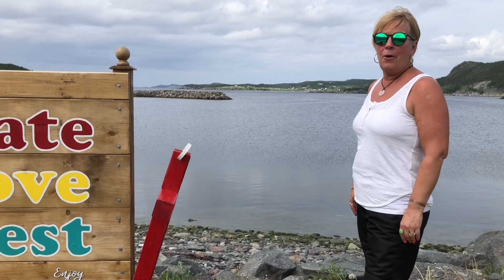NLEX23 - Episode 2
These are a few highlights from our first full day in NL